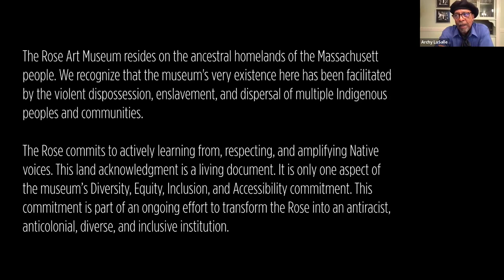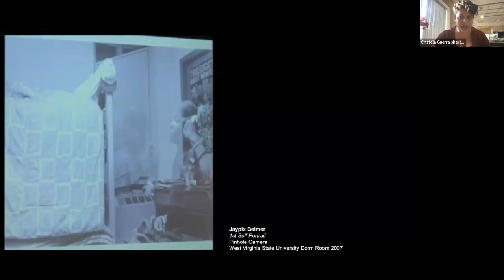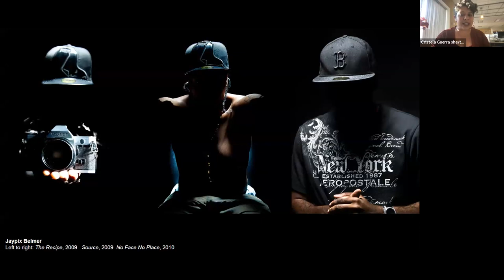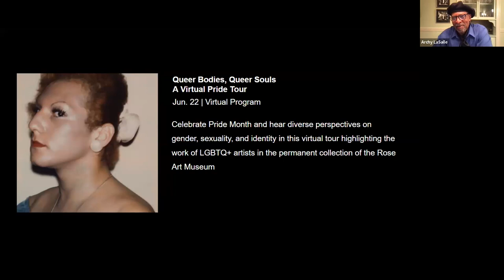The Queer Lens: Photographers in Conversation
Photography has long been used to challenge mainstream cultural narratives and create new ones. For artists living in a world that often denies their existence, photography can be a tool of empowerment, revealing beauty, vulnerability, and humanity.

Moderated by WBUR's Cristela Guerra, photographers Jaypix Belmer, Jess T. Dugan, and C. Rose Smith discuss how they use the photographic image to construct queer visual histories through intimate representations of individuals with nonbinary, transgender, and gender-expansive identities.